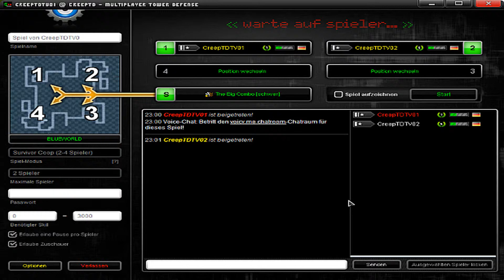CreepTD Blueworld Survivor Coop Part 1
Hier stellen wir euch den Modus "Survivor Coop: The Big Combo Hard" anhand der Map Blueworld vor.

This video presents you the mode Survivor Coop "The Big Combo Hard" on the map Blueworld